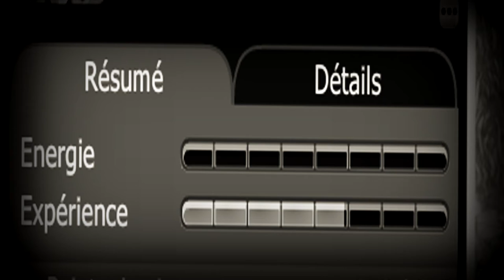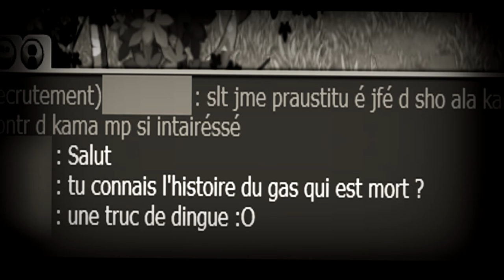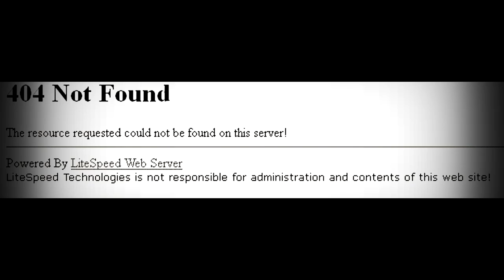~~ DOFUS \ CREEPYPASTA \ CE JEU ME HANTE..... ~~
⇝ Un max de j'aimes & commentaires ヅ⇜
♜ Bonsoir, tout le monde, on se retrouve pour une vidéo où je vous conte une histoire que l'on appelle "Creepypasta", c'est une histoire fausse ou vrai qui est censée vous faire peur ou pas ^^ bon visionnage ;).